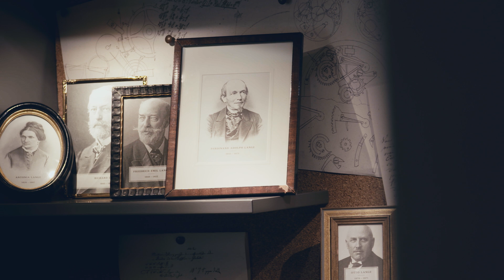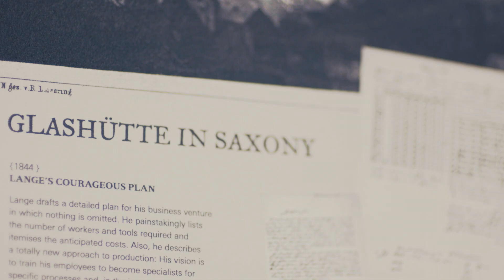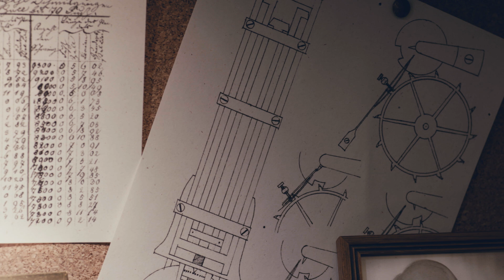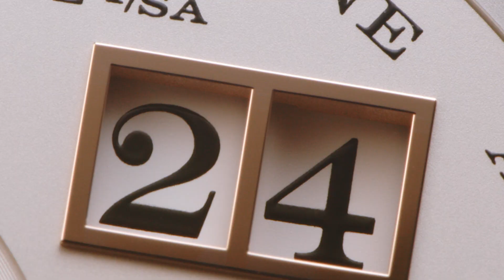“Homage to F. A. Lange” – Wilhelm Schmid on the 175th anniversary edition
Inspired by the grand tradition of the A. Lange & Söhne brand, our watchmakers today strive to evolve precision horology with innovative ideas and excellence in craftsmanship.
Their determination to never stand still is exemplified by the “Homage to F. A. Lange” edition that we have launched on the occasion of the 175th anniversary of Saxony’s precision watchmaking industry. Our CEO Wilhelm Schmid gives an introduction to the three limited models in Lange’s exclusive honey gold and explains, why Ferdinand Adolph Lange’s philosophy still guides us today and how we translate his legacy and his ideas into the future.